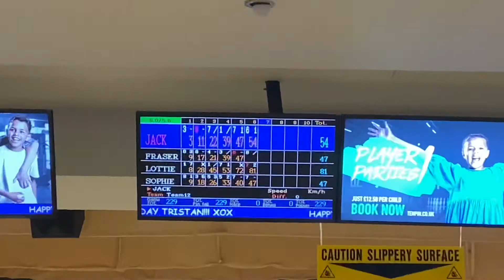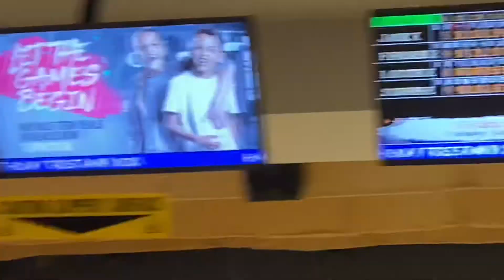MESSY HOME VLOG | LOTTIE LUCKHAM-DOWN 🤍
HEY GUYS, IM BACK BABBYYYYYY! 🖤
Sorry I’ve not been uploading loads! Ive had uni deadlines but now they’re all done so expect some fun videos coming very soon 🤪 Hope you enjoy this vlog!!